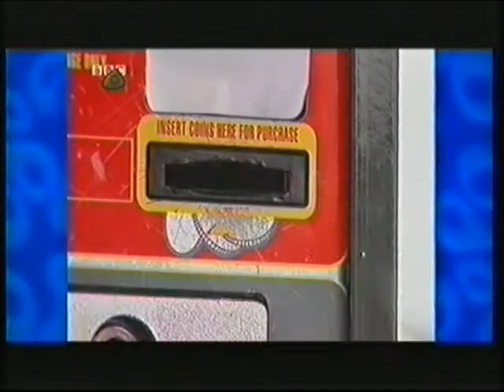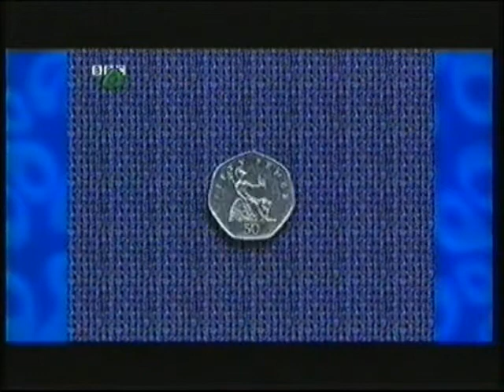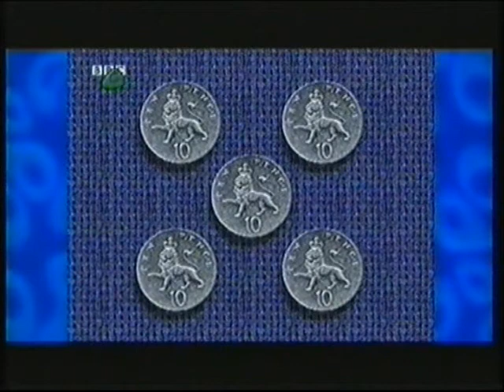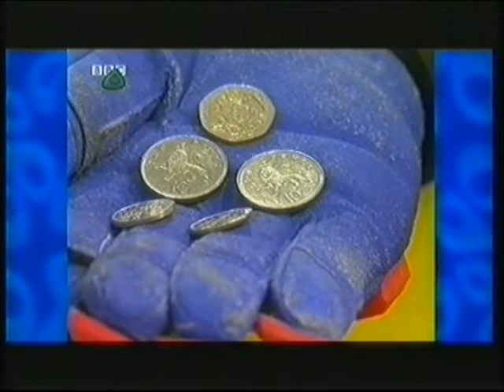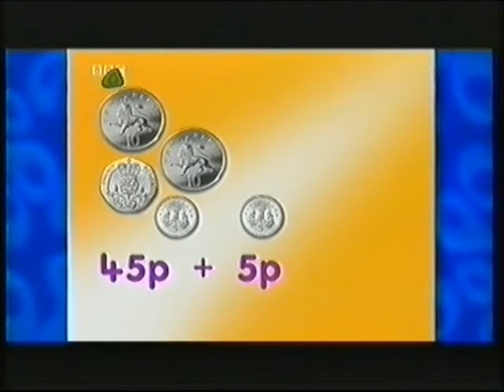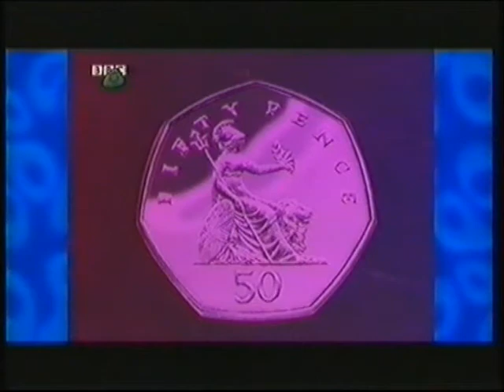Numbertime - British Money - 50p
The eighth series, which is aimed at five- to seven-year-olds, comprised ten episodes focusing on coin recognition, money problems, coin equivalents and change (which the BBC had previously covered in the second series of their later primary maths show, Megamaths); each episode would open with eight "money-spiders" (one for each coin - 1p, 2p, 5p, 10p, 20p, 50p, £1 and £2) coming down into view from the top of a tree.

In this series, the currency of pounds and pence was introduced to Santo Flamingo, which gained a railway station named El Loco and a pizza delivery boy named Leonardo de Sombrero - and the recurring song from the first series, Numbers All Around, was also reworked (to focus on coins instead of numbers).

This series also introduced the recurring sketch of Screensaver, which featured a screen named Screen (voiced by Sue Elliott-Nicholls), a variety of customers (who were all played by one-time Spitting Image impressionist Michael Fenton-Stevens), and a robot named T1L (pronounced "Til", and played by Paul Vates).